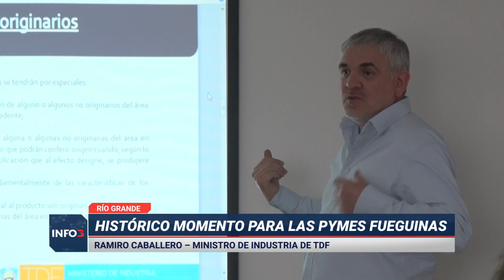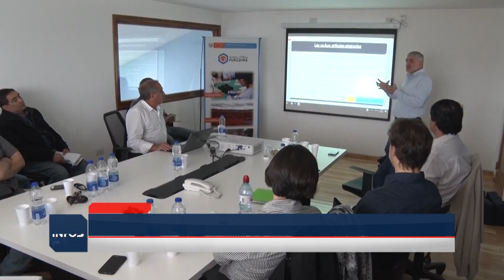Carpinteros venderán puertas en el continente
Carpinteros de la provincia tendrán un avance en sus empresas ya que venderán puertas en el continente. “Va a ser un cambio total para este tipo de productores”, enfatizó el Ministro de Industria de la provincia, Ramiro Caballero.